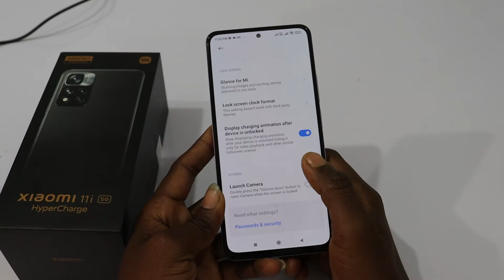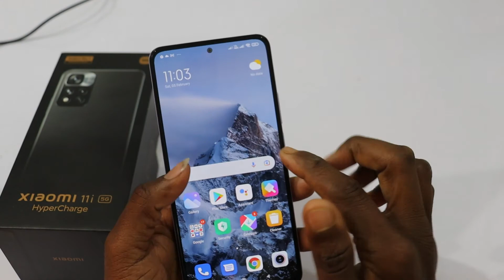Xiaomi 11i & 11i Hypercharge Double tap to Screen on/off setting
Hello Dosto,